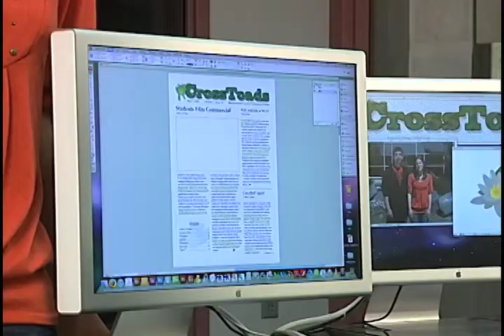WCCC Commercial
Principal photography for a commercial in Advertising class. The video was designed to entice new students to enroll at Westmoreland County Community College.